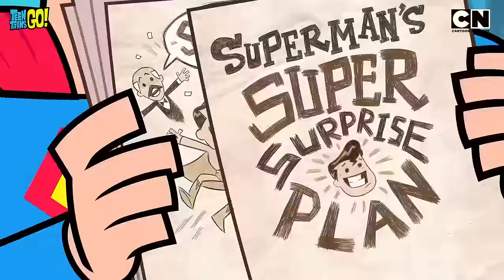Teen Titans Go 👊| Robin "Cave Sits" on Batman Day! 😜🦇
It's the 85th anniversary of the Godfather of all superheroes, for its Batman Day! 🦇The Boy Wonder Robin, has been entrusted to "cave sit" for the Dark Knight. And the rest of the titans have decided to tag along for a chance to hang out in the coolest superhero layer. But it seems like their excitement is getting the best out of them. 🤗

Will they be able to contain their chaos and keep the Batcave in one piece? 🤔Watch Teen Titans Go and chill out with the Titans in the Batcave on this Batman Day on Cartoon Network India. 🤩